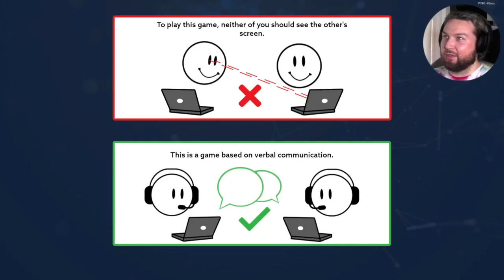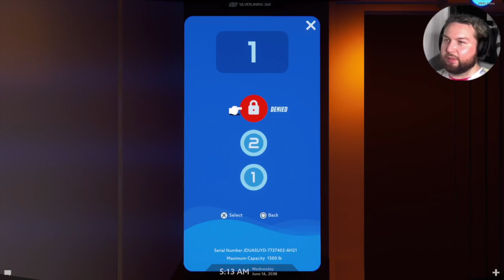Operation: Tango | FIRST TIME PLAYING | REACTION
from web:
Operation: Tango is an espionage-themed cooperative adventure challenging you and a friend to complete dangerous missions across the globe in a high-tech near-future world. As an exclusive team of two, you and your partner will become AGENT and HACKER, working in tandem to bring a high-tech global menace to its knees. With only your voice to link you, teamwork is crucial, and communication is key!